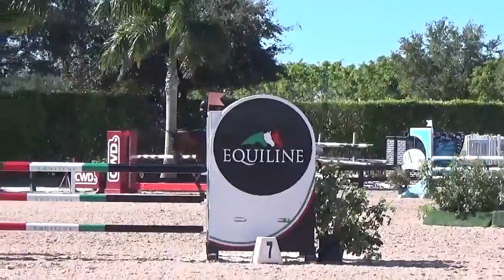Thalys Z 1.15m WEF 4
This video is about Thalys Z 1.15m WEF 4